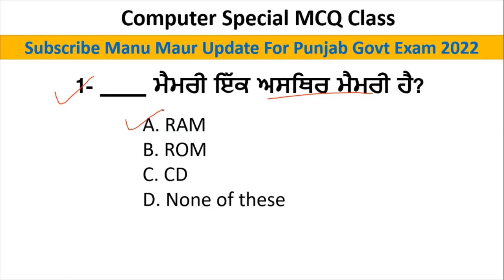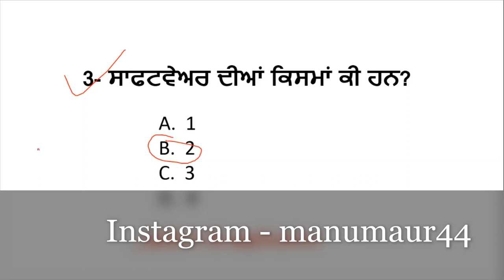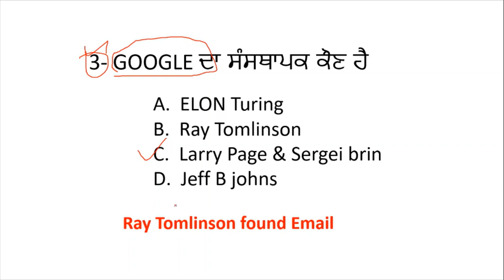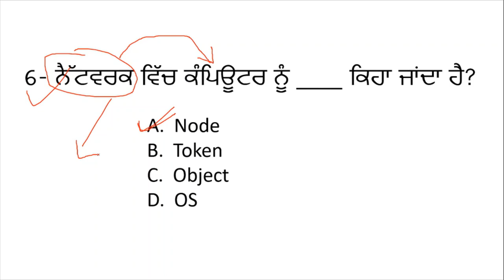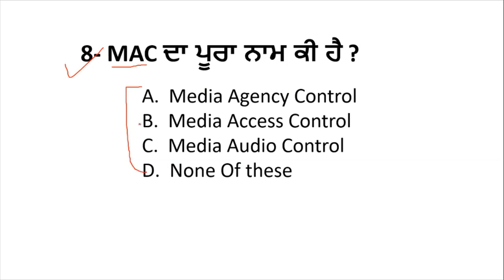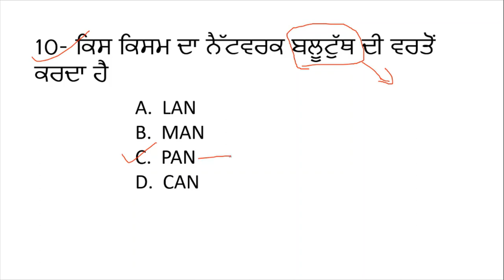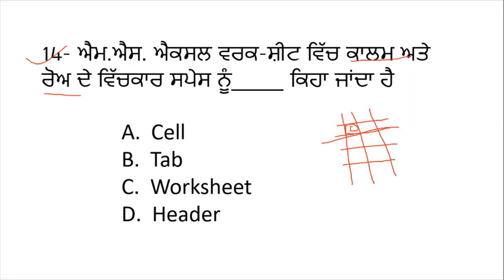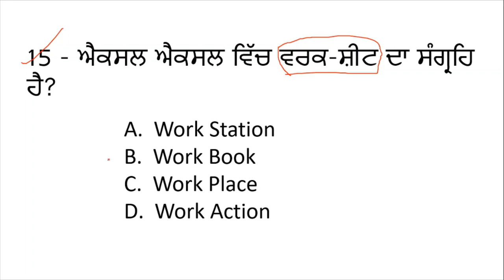Computer Important MCQ Class VDO & Excise Inspector 2022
Hello Friends This is a Informative Channel and This Video is Full Information About Punjab sarkari  jobs news computer class forest guard important mcq class online computer mcq class networking and internet mcq class in punjabi forest guard exam related mcq class computer ict class important mcq 2022 networking mcq internet mcq ms office mcq class forest guard 2022